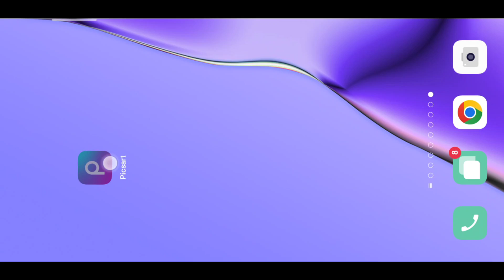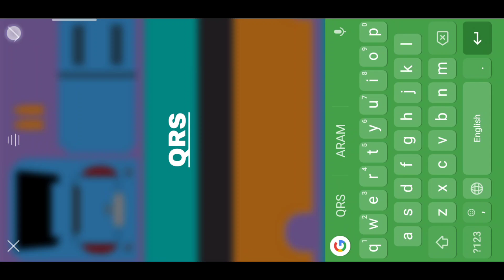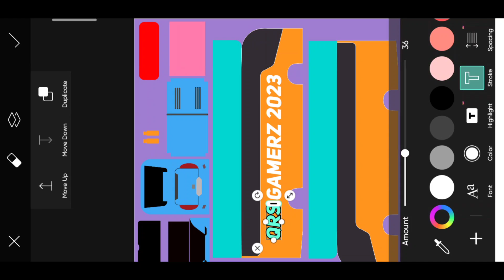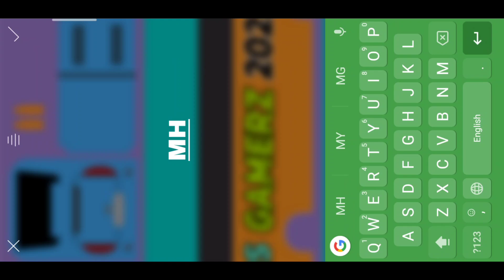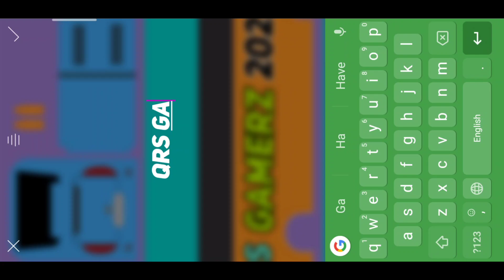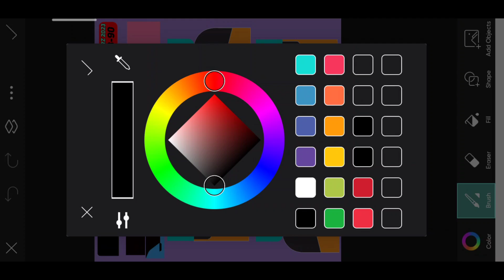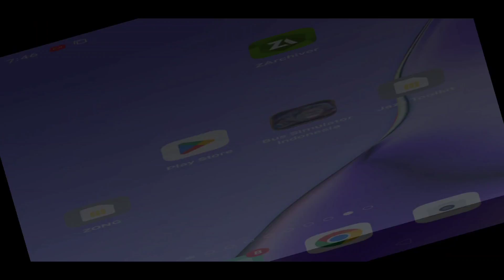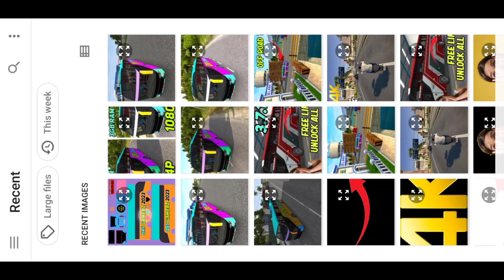bus ki livery kaise banti hai | design livery bus | how to create bussid livery | QRX Gamerz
bus ki livery kaise banti hai | design livery bus | how to create bussid livery | QRS Gamerz 2023

is video mein aapko bataunga ki aap picsart ki madad se apni bus simulator Indonesia game ke liye bus delivery kaise banaa sakte ho.

how to make your own livery in bus simulator indonesia
bus ki livery Kaise Lagti Hai
bus livery kaise banate hain
how to create bus livery in picsart
how to create bussid livery
design livery bus
livery design bussid
livery making bussid
bus ki livery kaise banti hai
bus simulator id livery
bus game ki livery
bus ki livery download
bus simulator indonesia ke livery
volvo bus ki livery
bus ki livery kaise banaen
bus ki livery kaise download karen
bus simulator indonesia livery design